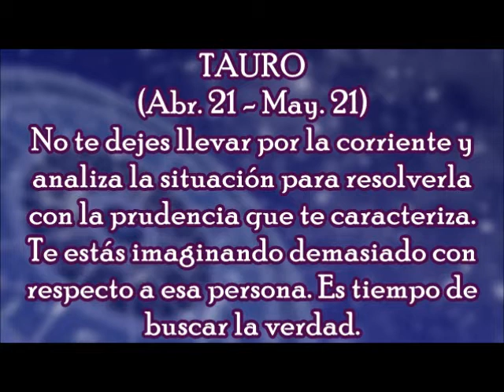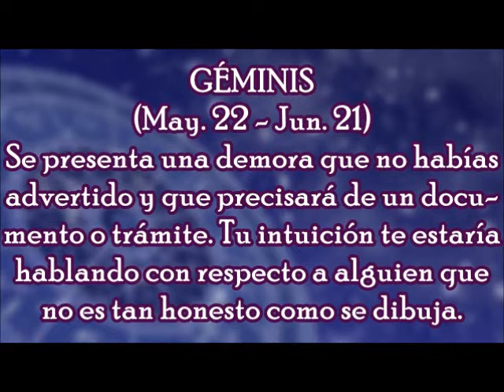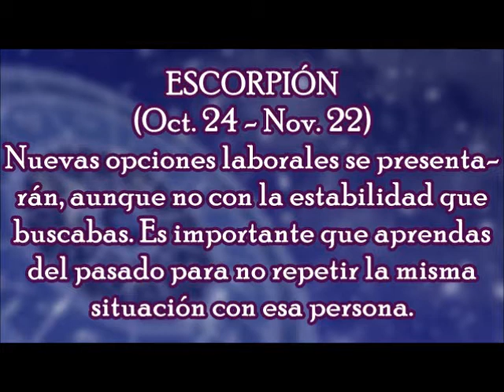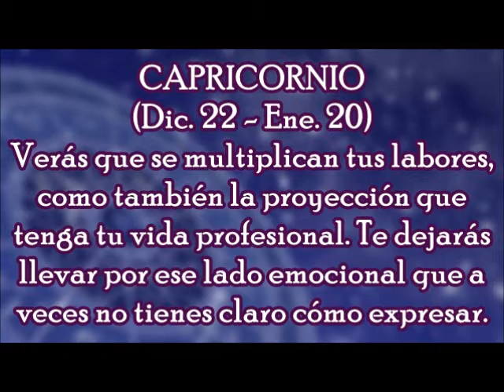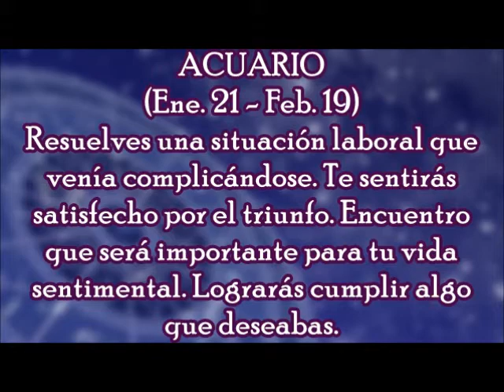Horóscopo del Día: Jueves, 28 de Diciembre 2017